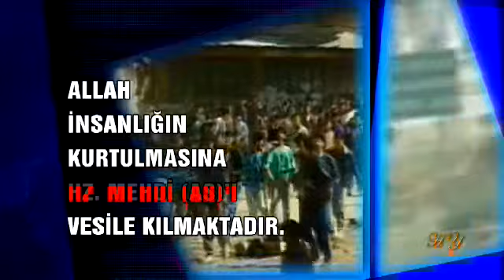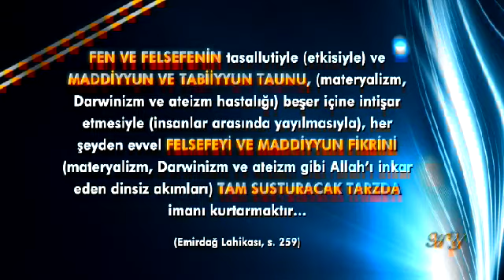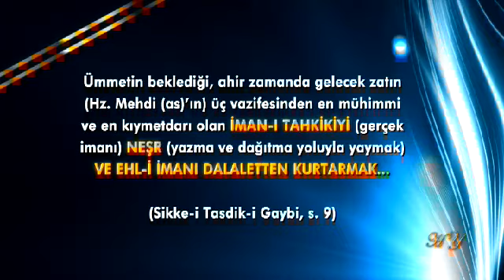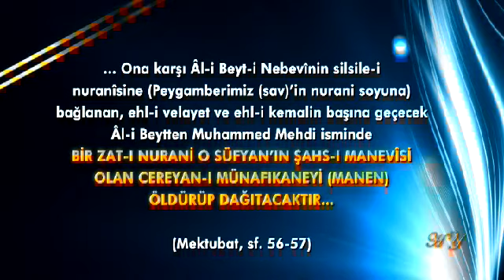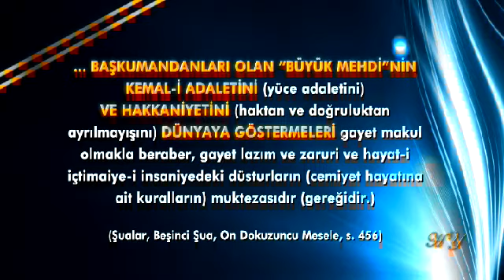FARİS KAYA CEVAP 2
Bazı Nur talebesi kardeşlerimiz Bediüzzaman Hazretleri'nin açık ve net sözlerine rağmen, Hz. Mehdi (as) hakkında Risale-i Nur'da yer almayan, Üstadımız'ın söyledikleriyle hiç ilgisi olmayan yorumlar yapıyorlar. Bazıları "Mehdi, Şahsı manevidir" diyor, bazıları "Mehdi Risalei Nur'dur" diyor, bazıları "Mehdi geçmişte yaşadı ve geçti, Hz. İsa da geldi, kısa süre yaşadı, vefat etti abiler de onu gömdüler" diyor, bazıları "Mehdi Bediüzzaman'dır" diyor, bu şekilde çeşit çeşit Üstadımız'ın açıklamalarıyla taban tabana zıt açıklamalar yapıyorlar.